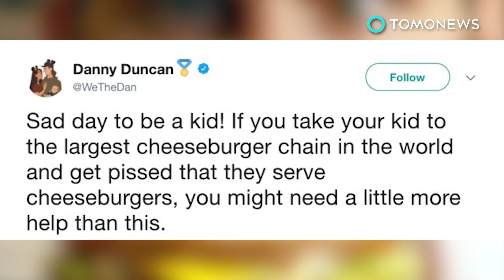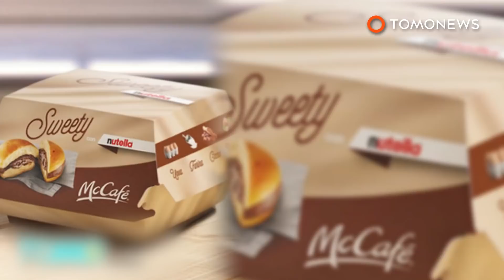World's largest underwater restaurant to open by April 2019 - TomoNews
NORWAY — Europe's first underwater restaurant is nearly complete and is set to open by the spring of 2019.